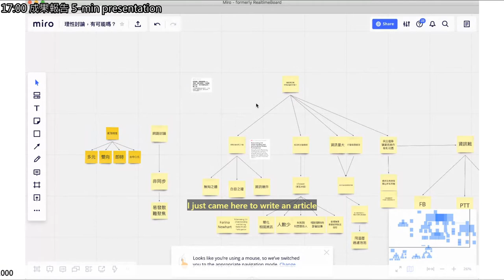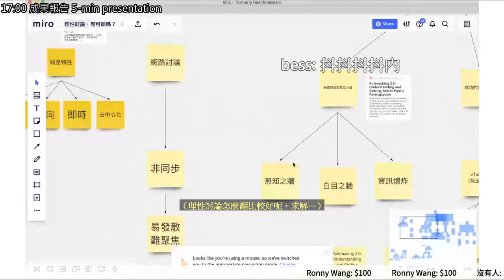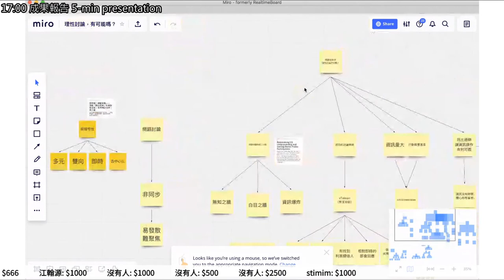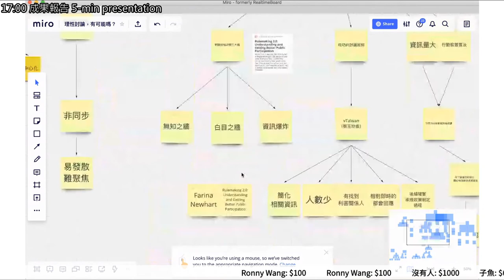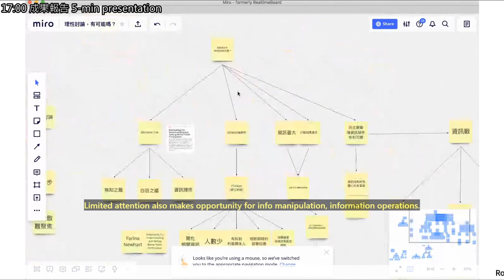g0v tw hackath39n — 成果報告 — 網路上的理性討論，有可能嗎？ ／ 雨蒼 — 又在家黑客松